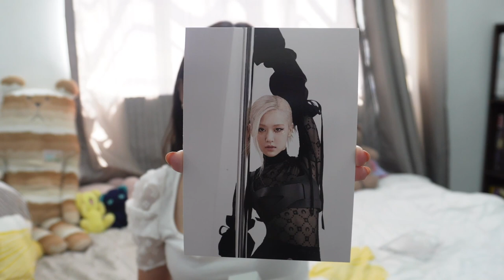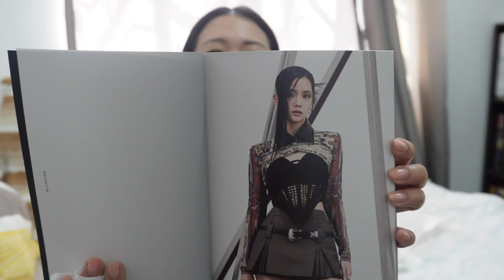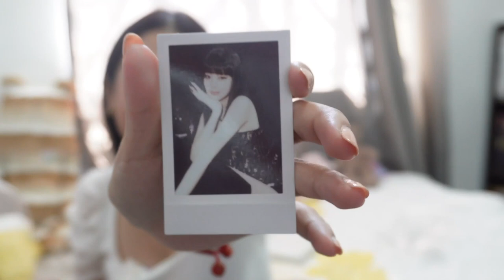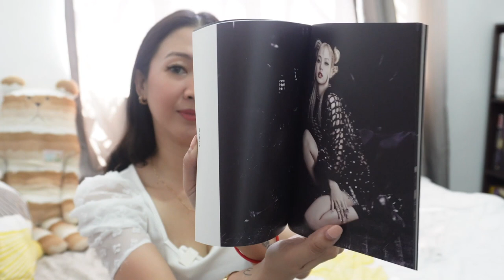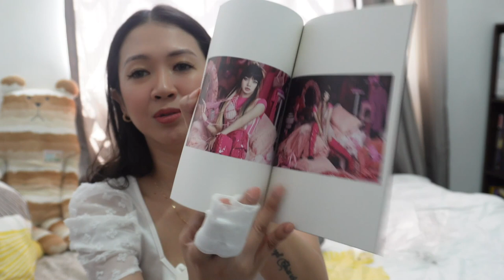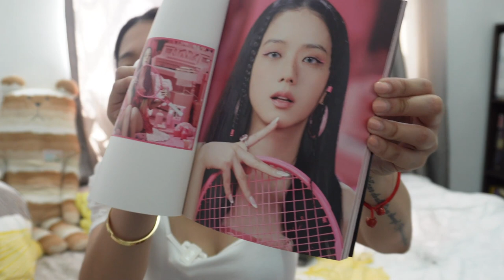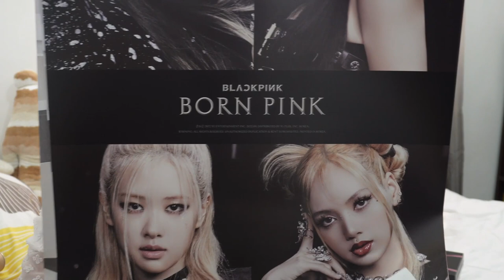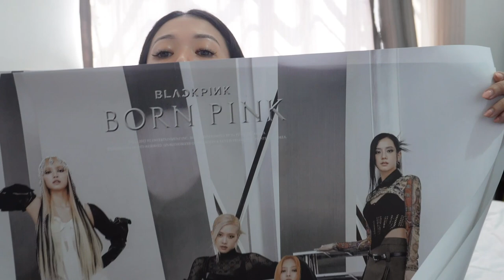BORN PINK ALBUM UNBOXING (GRAY, BLACK AND PINK VERSION) | WHICH VERSION IS THE BEST? | PHILIPPINES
Hello JAMazing fam! We're back with another video and in this video I will be unboxing BLACKPINK's BORN PINK ALBUM and I will be showing you ALL THREE VERSIONS! I hope this helps you decide if you're getting one! Which is the best version? Unbox with me and find out!